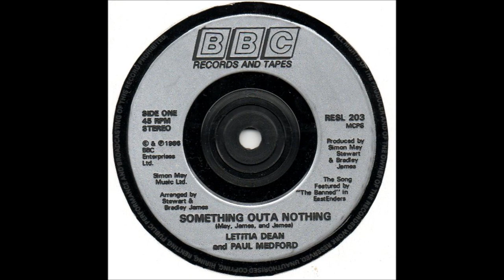Letitia Dean And Paul Medford Time Square Instrumental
Letitia Dean And Paul Medford
Label:   BBC
Country: UK
Catalogue: RESL 203
Date: Oct 1986
Format: 7"
Chart Position: 12